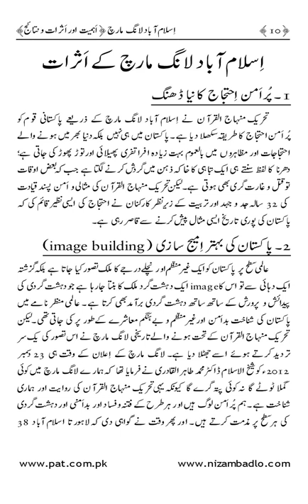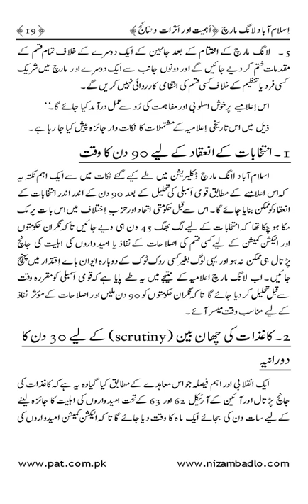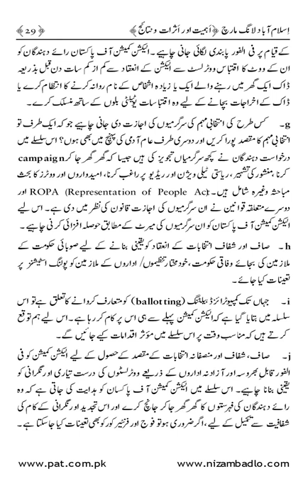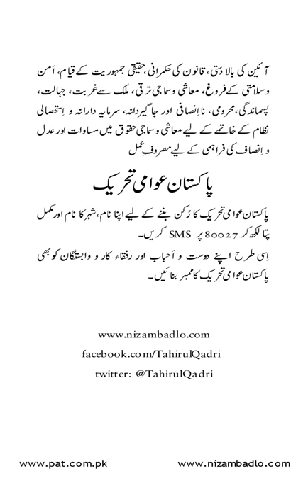Islamabad Long March |Dr Muhammad Tahir ul Qadri| Minhaj ul Quran Book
SolutionsInQuranIslamabad Long March

Quran Stories,
Islamic Stories,
Prophet Stories,
Prophet Muhammad,

EngineerMuhammadAliMirza
bilali habeşi
ilk ezan
bilali habeşi ezan
bilal ezan
film sahneleri

islamic video
true story
allah ho akbar
قران
قران كريم

Merciful Servant,
iLovUAllah,
Muhammad Allah
Ahmed, Giasuddin
Allah
Allah (hu) akbar
amal
Anno Hegirae
Armenian Genocide
Dome of the Rock
Eid al-Adha
Eid al-Fitr
faqir (fakir)
Hasbuna Allah

Quran Recitation,
Quran Sharif,
Quran Pak,
Quran Translation in Urdu,
Quran Lofi,

فری قرآن ایجوکیشن
EngineerMuhammadAliMirza(CompleteLecturesChannel)
EngineerMuhammadAliMirza - OfficialChannel